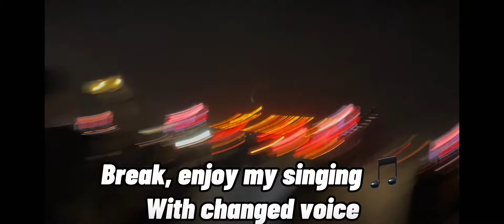Bottoms who don’t mind hitting their tops react //part 2-Leon